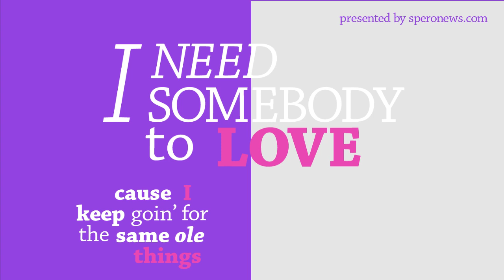Do these songs sound similar? Justin Bieber, Usher accused of stealing Somebody to Love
NOTE: Video includes both versions of the chorus to "Somebody to Love".

If you read the full article at the link below, you will see that the artist De Rico claims he gave Usher this song in 2008 who then took it to Justin Bieber. In 2010, Usher and Bieber released the track.

SYNOPSIS
A $10 million copyright lawsuit against Justin Bieber and Usher was reinstated after judges on the Fourth Circuit Court of Appeals listened to the song they were accused of stealing, written by Devin Copeland, an R&B singer known as De Rico, and his songwriting partner Mareio Overton. The lyrics in the chorus are also "Somebody to Love."  Do you think these sounds similar?

Circuit Judge Pamela Harris wrote for the appeals court: "After listening to the Copeland song and the Bieber and Usher songs as wholes, we conclude that their choruses are similar enough and also significant enough that a reasonable jury could find the songs intrinsically similar."